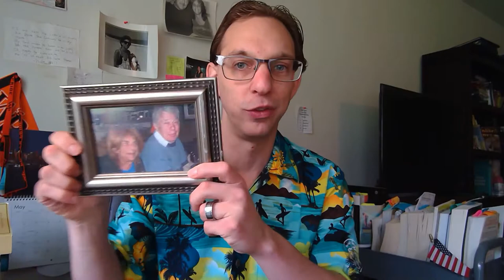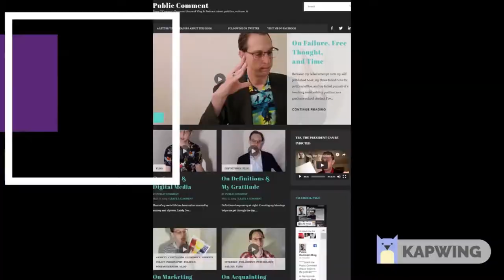Ayn Rand, Senator Kamala Harris, etc (Sean O'Connor's Public Comment Video Diary Vlog-- Ep. # 25)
I disagree with Ayn Rand's ethics & politics but she forever changed the way I think about objectivity & reason, for the better. Everyone seems out to get Senator Kamala Harris but twisting her words around and misrepresenting her. Other philosophical & election 2020 Democratic primary points made today too.

My name is Sean O'Connor and I thank you for checking out my video diary vlog. I call it "Public Comment" to underscore the value of commenting on one's most valued thoughts publicly, of soul-sharing. Though I like to think wide and deep in our increasingly specialization -and -niche oriented international society the three most basic subjects my diary tends to focus on focus on include politics, culture and self. Though my approach is philosophical, political and intellectual, I'm also emotional and artistic. I'm a registered Democrat and thus lean liberal but I don't bind myself to any political party. I'm 33, live in New Jersey with my wife, recently graduated William Paterson University with a BA in Liberal Studies, and currently work as a writing tutor for Mercer County Community College.

For the full transcript to this vlog, visit publiccomment.blog